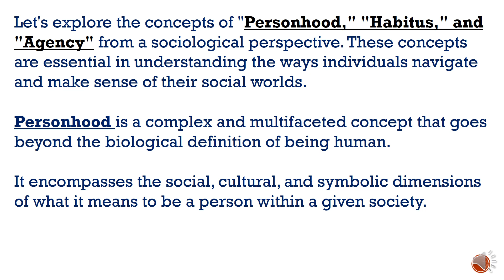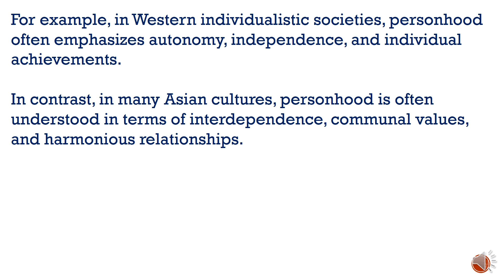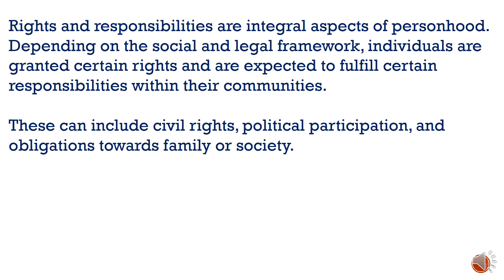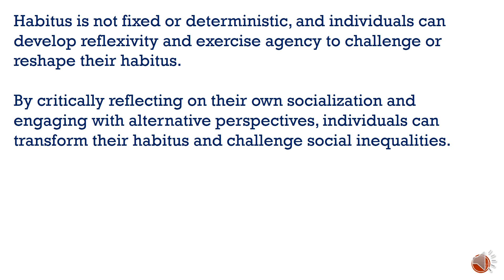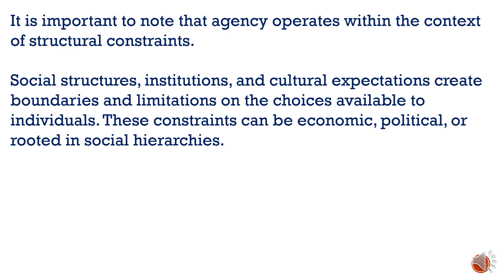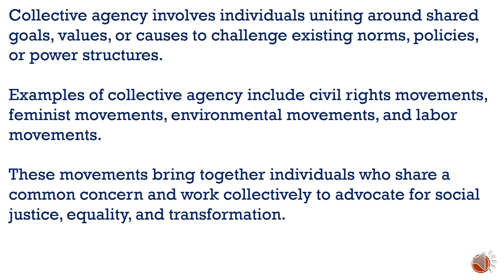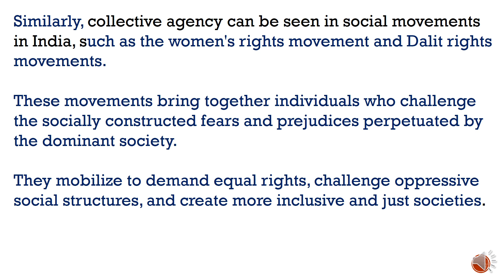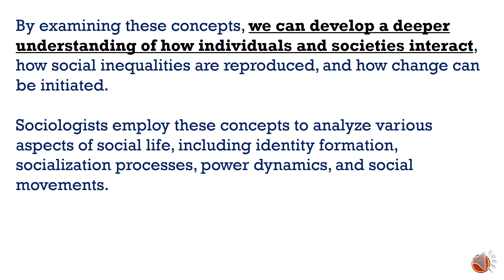Personhood, Habitus and Agency